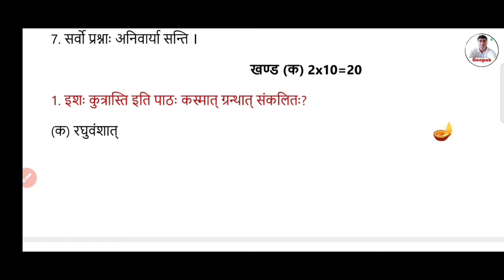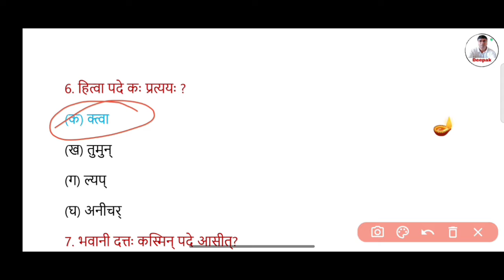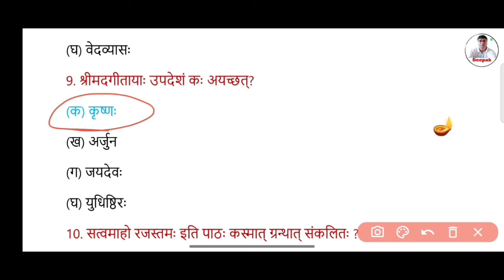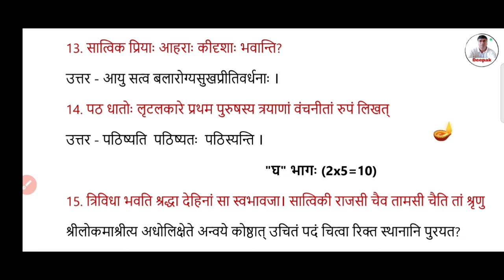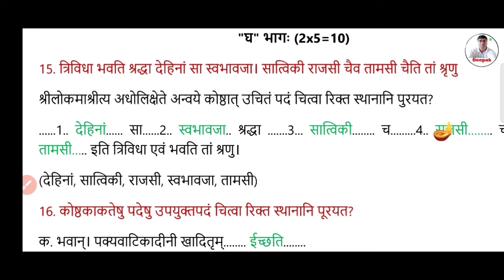Jac Class 11 Sanskrit (संस्कृत)Weekly Test 26 Oct. Answe Key जल्दी से देख l JCERT द्वारा Answer Key